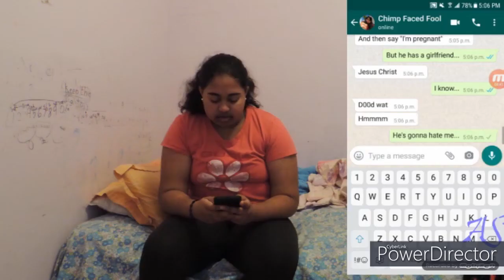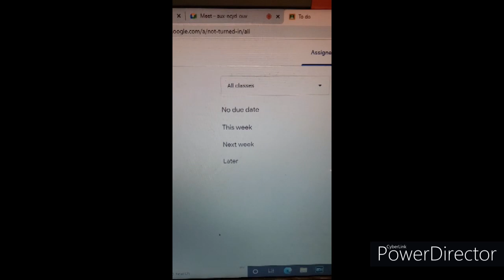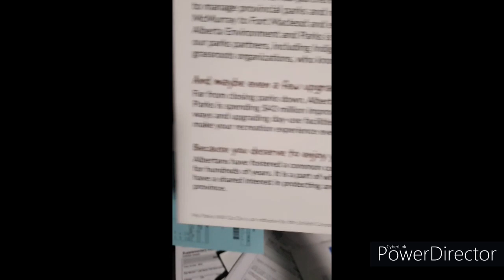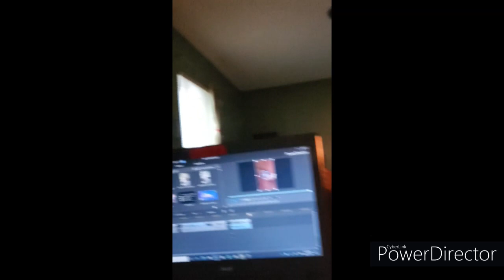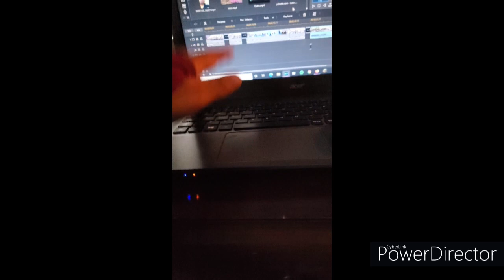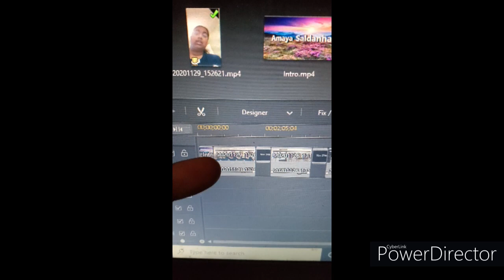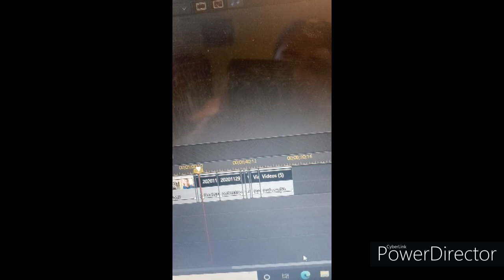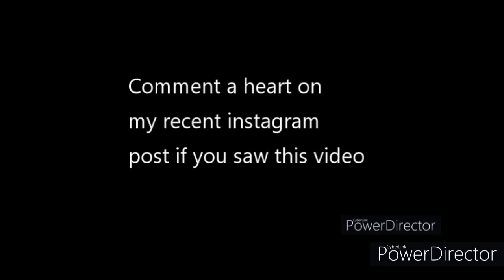Nov 26-Dec 2 Week Vlog (Read Desc)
Hey guys, I have a song coming out this weekend. It's the first ever song I actually decided was worthy of being posted and I'm super excited for that.